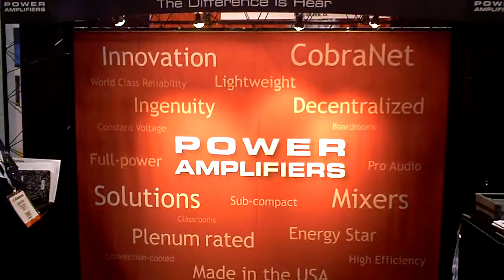Stewart Audio Booth InfoComm10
Trade Show Booth featuring Mr. Kevin Stone and Mr. Patrick Paul live from InfoComm 2010